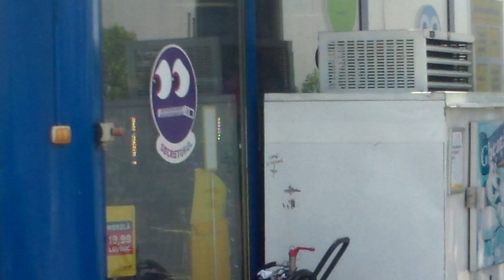Pericol de incendiu la o benzinărie din Alexandria - Curaj.TV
Teleorman, la o sută de kilometri de capitală, dar parcă ar fi alte lehgi, altă ţară